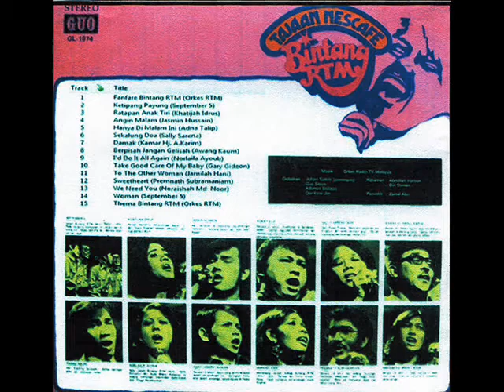bintang rtm 1974 _ gary gideon (take good care of my baby)